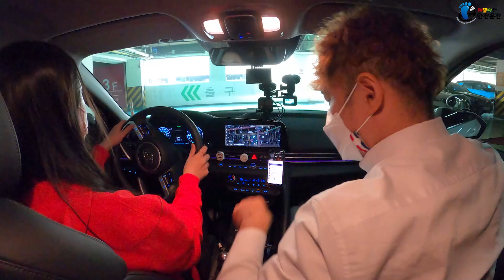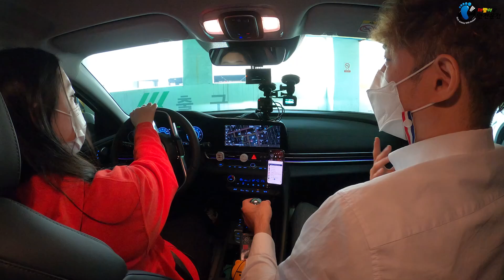비좁은 골목길, 좁은 주차장에서도 두가지만 알면 안전하게 통과할 수 있습니다 . 초보운전연습 절대로 하지마라 #6